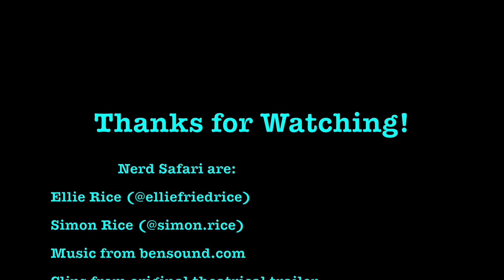Rogue (2020, Megan Fox) - Drunk Trailer Ambush!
Rogue (2020), starring Megan Fox, may have initially disappointed Drunk Simon due to not being an X-Men movie, and Drunk Ellie due to not being a Carole Baskin origin story, however for once our intrepid Nerd Safari explorers agree that this could be one to watch!